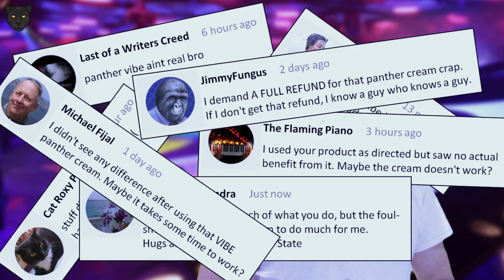The Bits of Real Panther Show #74  A HIPPIE'S WIFE (Rate This Joke!)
Funny Friday Videos #74 [] A HIPPIE'S WIFE (Rate This Joke!)

Bits of Real Panther bringing what you need to ROCK YOUR WEEKEND -- a crazy fact and a short joke of the day. It’s made with Bits of Real Panther, so you KNOW it’s good! As they say, thank God it’s Friday!

Please don’t be high or on acid. But if you are, feel free to watch this crazy, wacky, humorous YouTube video!

Today’s fun YouTube video to watch:

A HIPPIE’S WIFE (Funny Friday Videos #74)

Lowered Expectations:

Max Piercing

The Joke of the Day Short:

Please rate this joke on a scale of 0 through 5

This is episode #74 of the “Funny Friday Videos” funny joke video clips series. Quite an eventful “thing,” in terms of video creation: First, I wanted to do something different than the usual fun fact, winner of the weak, etc.—but I wasn’t sure exactly what. While I was pondering this, I received a video upload notification through my phone for an “adult video event” of some kind, as posted on The Laughing Lion’s channel. I just used that concept and created this “character” for the “Lowered Expectations” skit. It seemed an odd practice for me to be scripting a piece—as it’s been a while!

Second, there was a major update with my editing software. Features in the program were moved, things were changed, things were hidden—all of which resulted in making this video take MUCH more time to edit than should have been necessary. Thankfully, I’m a patient man. (Not!)

Lastly, this video was on some level premeditated. Some weeks ago I’d stumbled across a “beautify” add-on feature to my software, and the effect really helped to correct some of the odd shadows and strange skin-tones my low-grade camera seems to capture under artificial lighting. However, and rather than applying the effect without “pomp,” I decided to create some sort of “Panther product” to that end, and sought for some time a fun fact or trivia piece to use in the video as a catalyst for that product, that tidbit of information in this case being the factoid about Roman women wearing gladiator sweat.

Anyway, if you read through this description, thank you very much — I really appreciate it. I hope you enjoy this Friday jokes entertainment video, and have a wonderful Friday, friend!

Special thanks to:

Next year being better than 2020

Mystery Science Theater 3000 (MST3K) / Rifftrax / Cinematic Titanic

Nancy the Ninja

That day I finally get to sleep

Sales on energy drinks

The amazing community here!